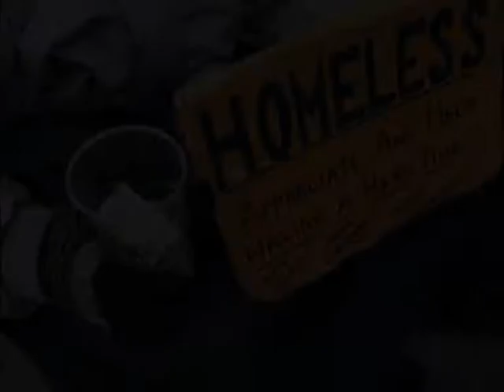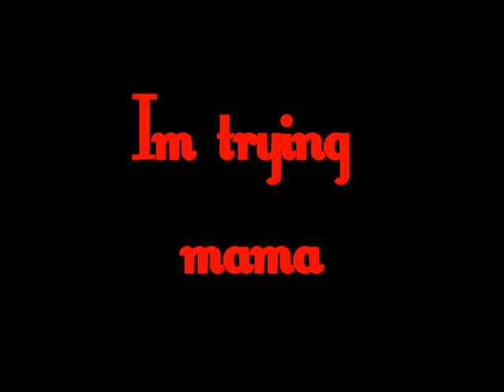Because of you Mama...21 mix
original music, lyrics and video production by Da Predator
from Legend of Da Predator album